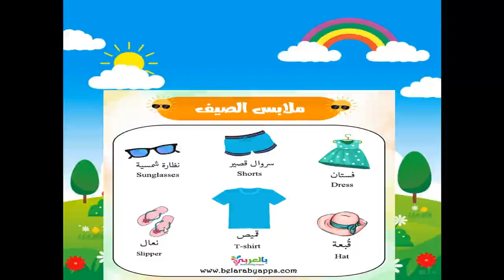الفصول الاربعة - أكتشف - Kg 1